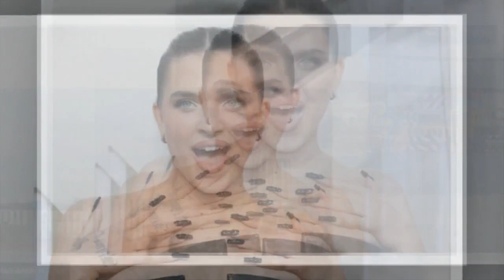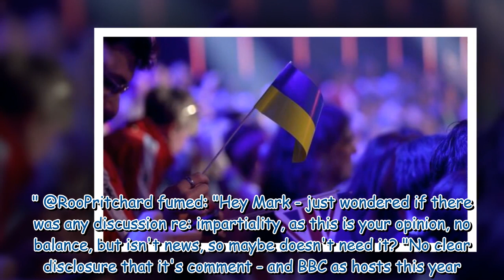BBC sparks backlash as Eurovision fans blast 'rule' breaking